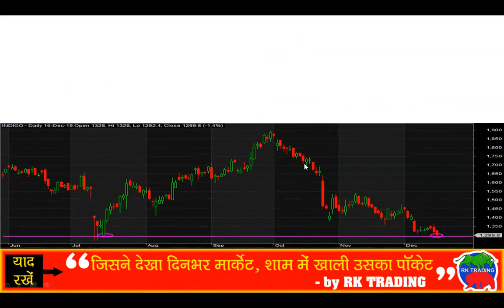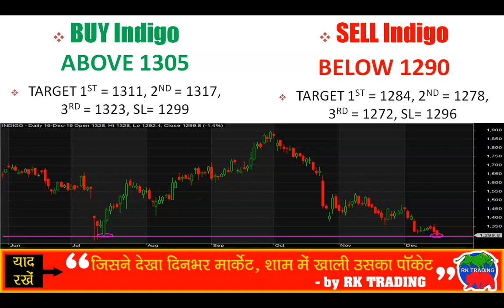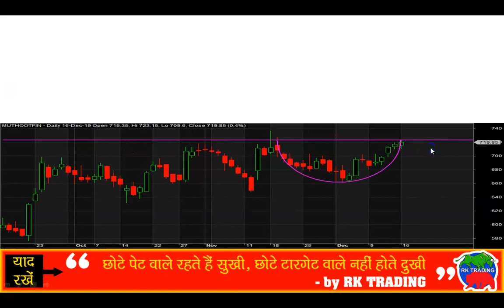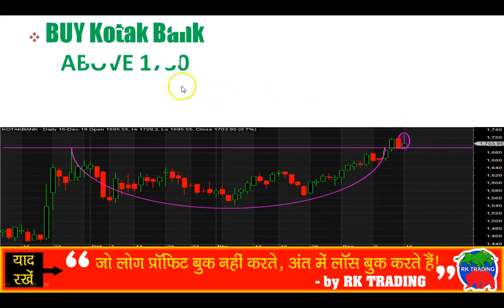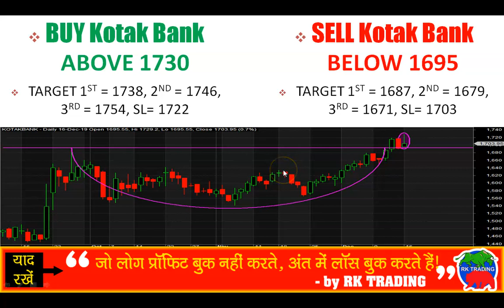INTRADAY STOCKS FOR 17TH DEC 2019